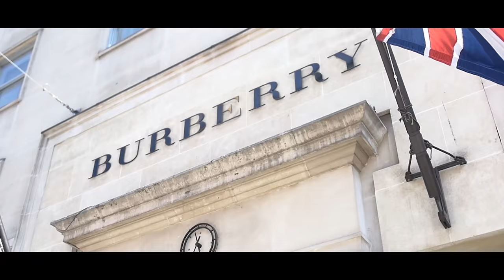Arya - Foreign Linen [Music Video] Link Up TV